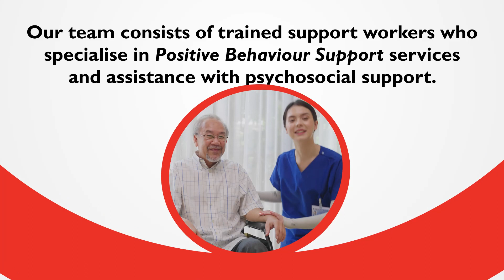Tasman Support Solutions - demo 01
TVC Produced by Studio Luck Dragon in Hobart, Tasmania